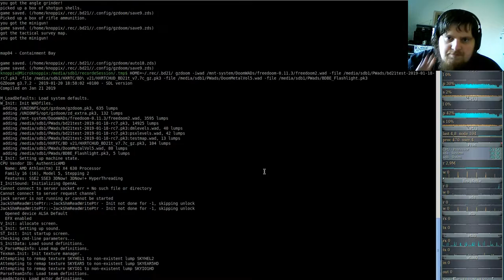Brutal DooM 2018 FreeDoom II (gzdoom) #04 - Containment Bay